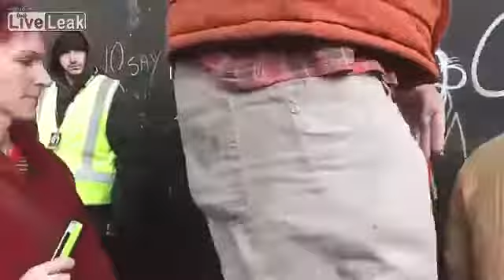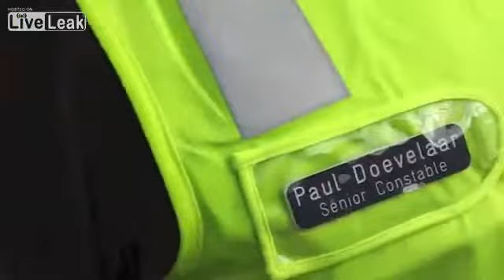Police take down on McDonald's protester in Tecoma, Australia